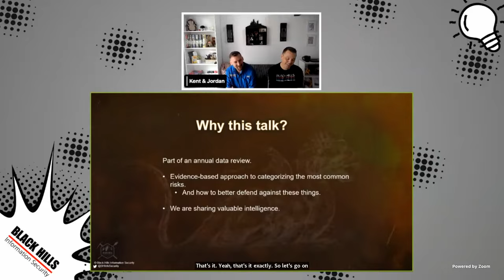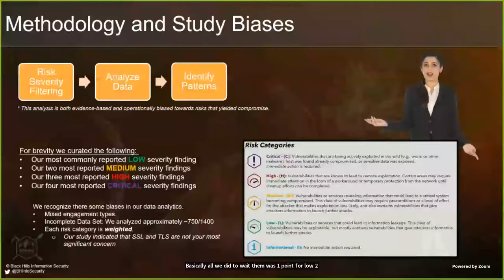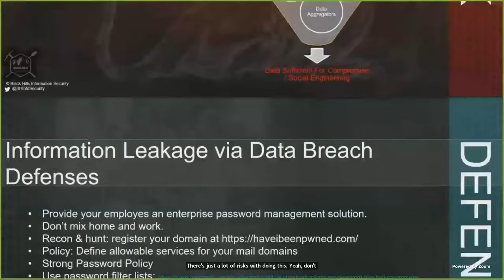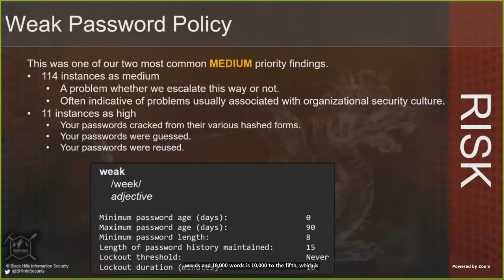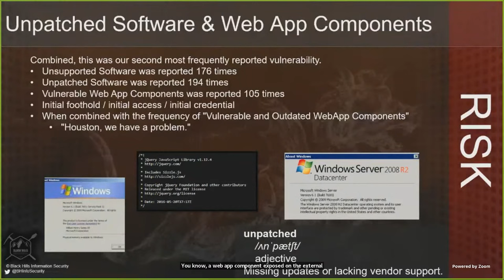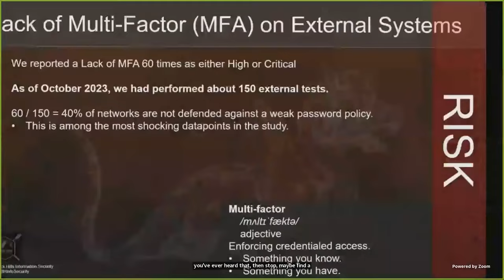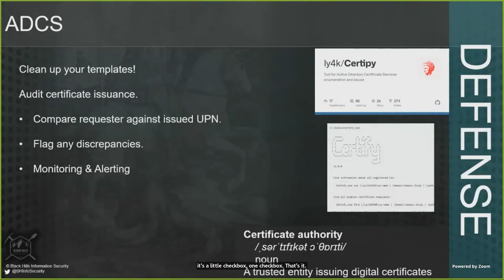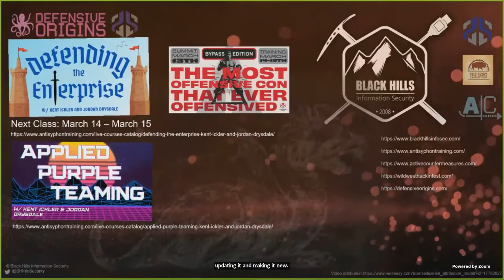How to Not Get Burned in the Year of the Dragon w/ Jordan & Kent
🛝 Webcast Slides –

We'll explore practical strategies and measures to fortify your digital perimeters from the most significant threats facing your network...

Join Jordan and Kent for a free one-hour Black Hills Information Security (BHIS) webcast where we'll explore practical strategies and measures to fortify your digital perimeters from the most significant threats facing your network today.

From firewalls and zero-trust to proactive threat detection and education on social engineering tactics, this session aims to equip you with actionable insights to protect your networks.

Chat with your fellow attendees in the Black Hills Infosec Discord server -- in the webcast-live-chat channel.